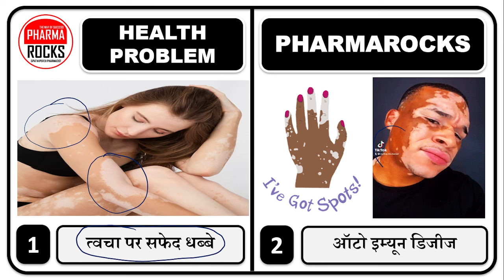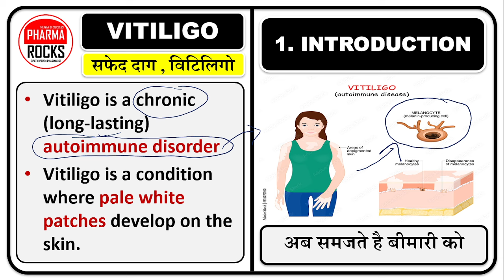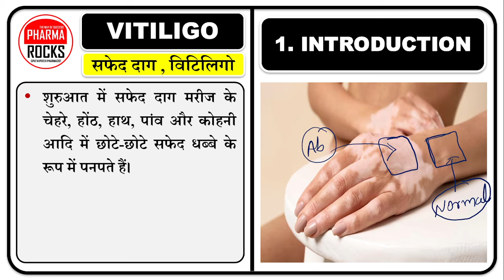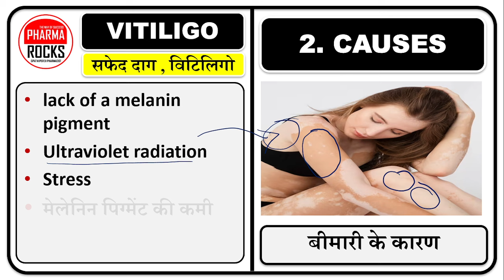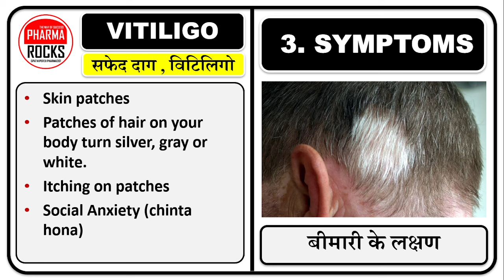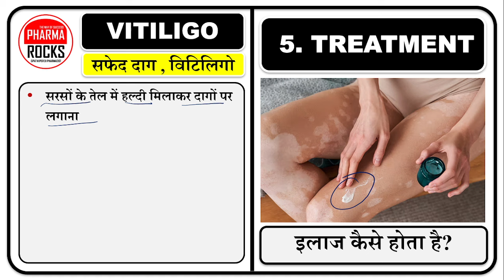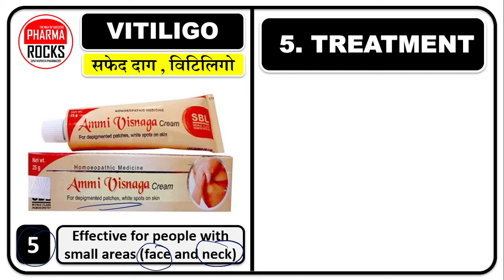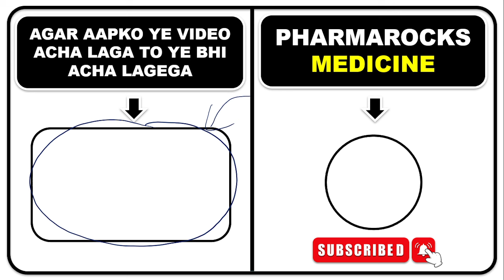विटिलिगो की बीमारी का इलाज, सफेद दाग, Vitiligo Treatment and Medicine ⚕️💊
ASSISTANT PROFESSOR
FOUNDER PHARMAROCKS
PHD SCOLAR (GTU AHMEDABAD)

विटिलिगो  की बीमारी का इलाज,
सफेद दाग,
Vitiligo Treatment and Medicine,